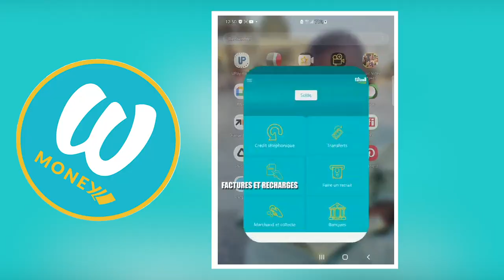Képp ku bëgg a yónnee sa barkeelu ci Tuubaa Ca Kanam jaarale ko ci Wizall Money